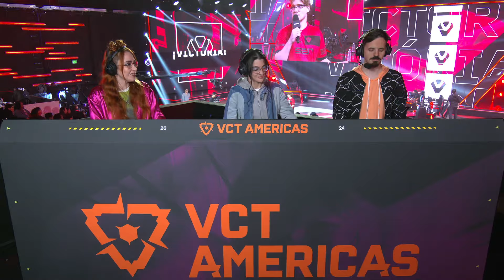NRG vs SEN — VCT Americas Kickoff — Playoffs — Mapa 3